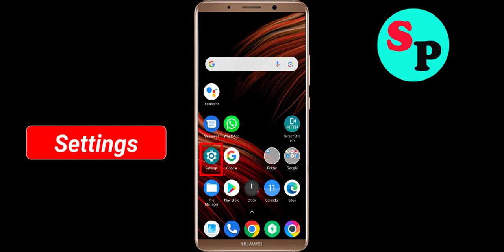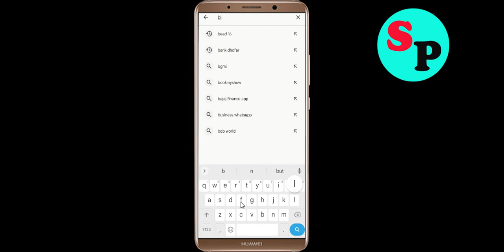How to Fix BLUK Unfortunately Has Stopped Problem Solved in Android & Ios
In this video, i will show you how to fix / Solve BLUK Unfortunately, Has Stopped Problem in Android & Ios Mobile. If you are facing same problem in your mobile then it will help you to get rid of this error.